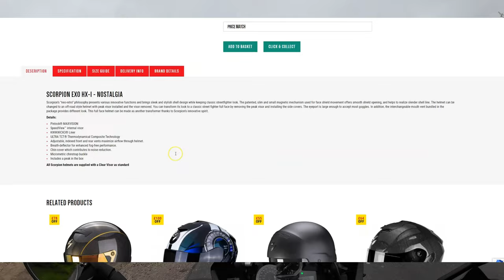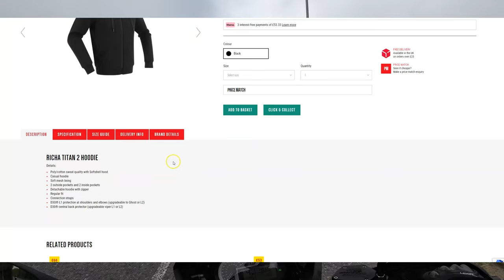The Tea Shed Café Vlog #2: Treated myself to some new gear!!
Hello and welcome to the episode! We are Nick & Jo, a married couple who love to share our life adventures with you. In this episode we visit a cafe along the south east coast of england, in Walberswick.

We would love for you to join us on this video! Keep Safe.

Nick's Motorcycle:
2013 BMW R1200GS

Jodie's Motorcycle:
2022 BMW GS 310 Rallye

Location, Suffolk East Coast, UK